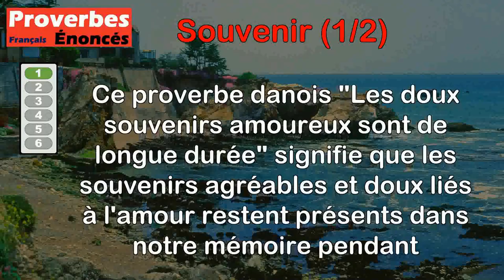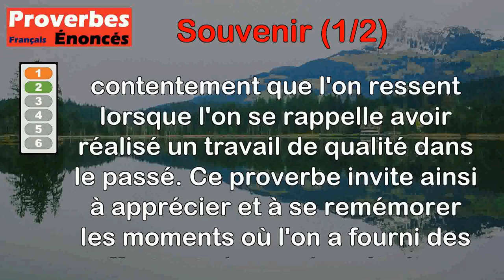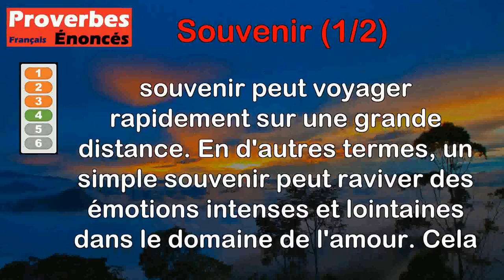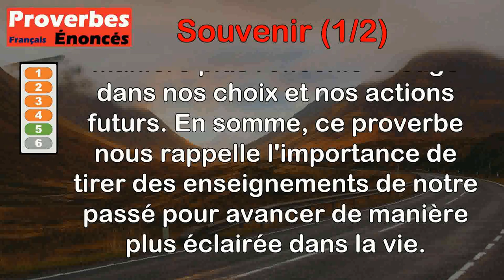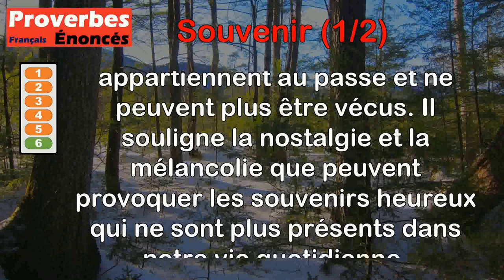Proverbes - Souvenir (1 de 2)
00:00 Introduction
00:08 Proverbe Danois - Les doux souvenirs amoureux sont de longue durée.
00:49 Proverbe Latin - Le souvenir du travail passé et bien fait est agréable.
01:40 Proverbe Anglais - Hors de vue, hors du souvenir.
02:21 Proverbe Français - Un souvenir, en amour, a bientôt fait cent lieues.
03:05 Proverbe Norvégien - Le souvenir est la mère de la sagesse.
03:55 Proverbe Espagnol - Le souvenir du bon temps ne nous donne que de la tristesse.